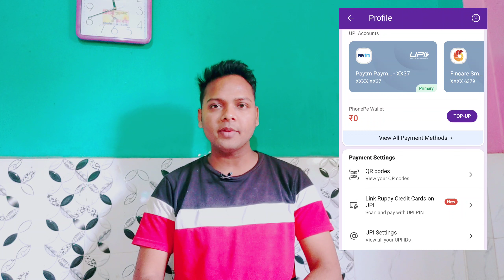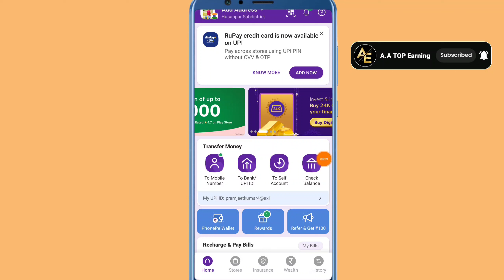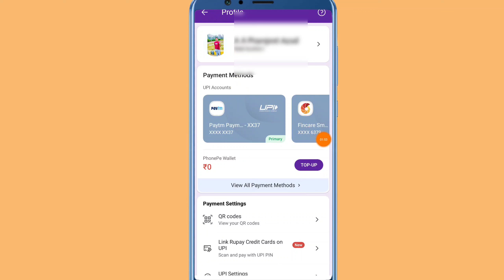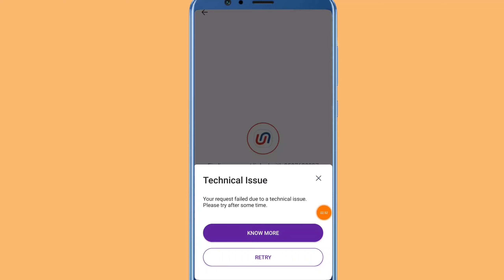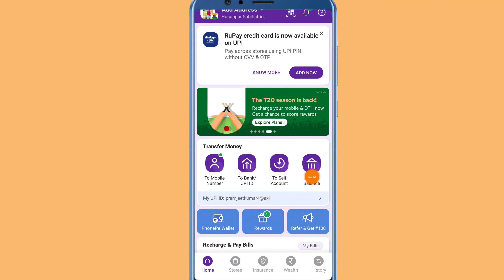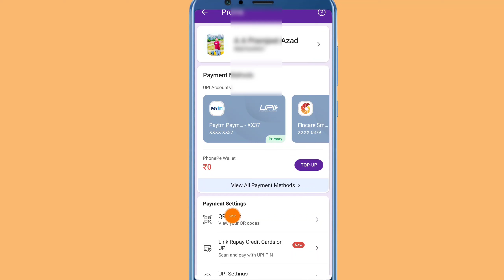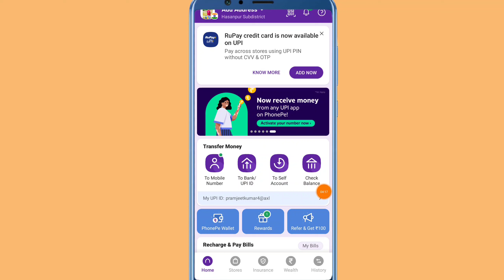Phonepe New Update 2023 || Phonepe Me Link Rupay Credit Card On UPI || Phonepe New Feature 🔥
Phonepe New Update 2023 || Phonepe Me Link Rupay Credit Card On UPI || Phonepe New Feature  2023 🔥